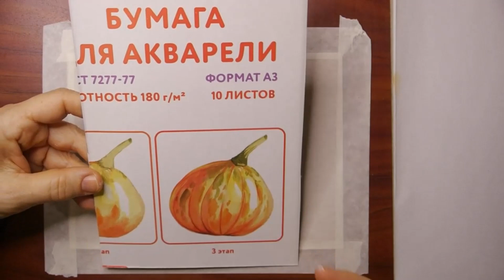Кот охотится//как нарисовать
Рисуем на картоне. Простой рисунок с подробным объяснением.